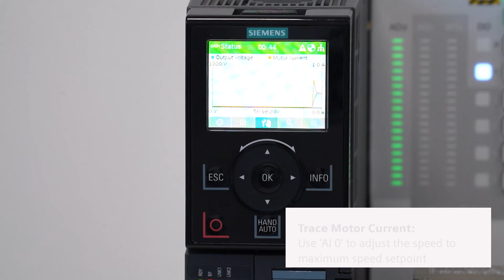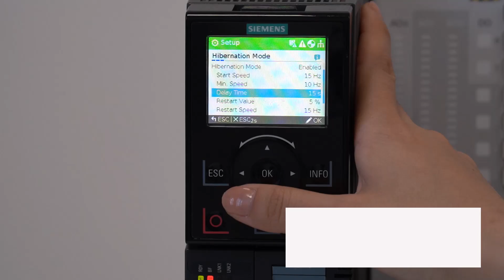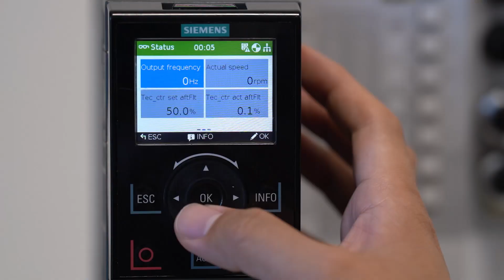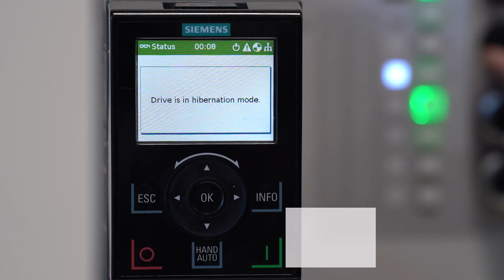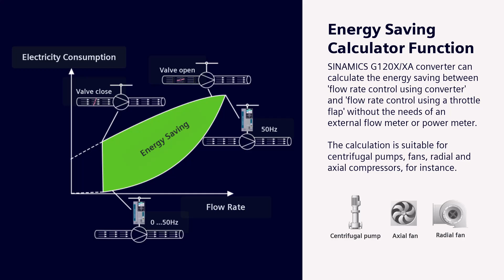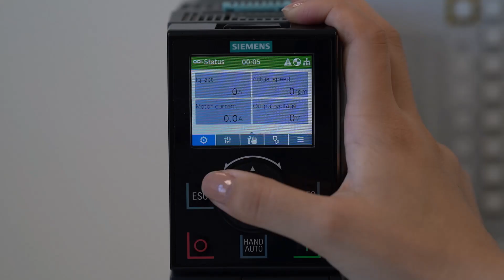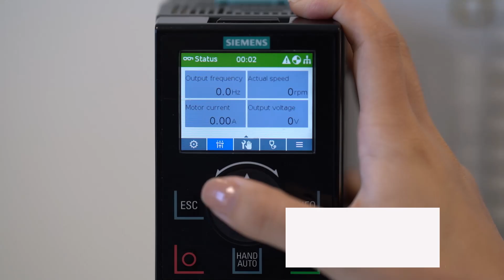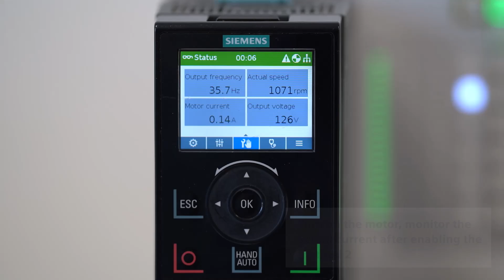🌍 SINAMICS G120X and G120XA - Maximize Energy Efficiency Now🌟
Discover how the advanced energy-saving functions in SINAMICS G120X and G120XA can help you increase performance while reducing losses:

1️⃣ Eco Mode – Perfect for low dynamic loads like pumps and fans, optimizing energy use.
2️⃣ Hibernation – Automatically switches pumps to sleep mode during low demand, saving energy and reducing wear.
3️⃣ Energy Saving Calculator – Calculates energy and flow values without external flow meters.
4️⃣ Efficiency Optimization – Adjusts motor flux automatically for peak efficiency.

🎥 Ready to learn more? Watch the tutorial now and unlock the full potential of SINAMICS drives!